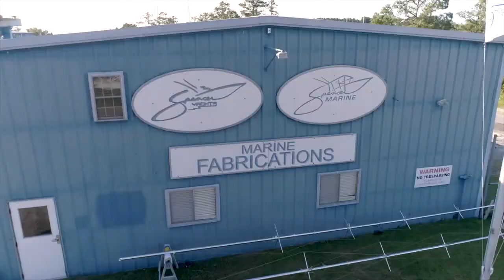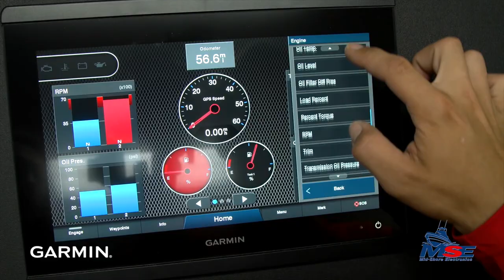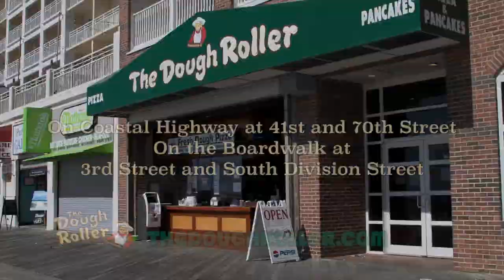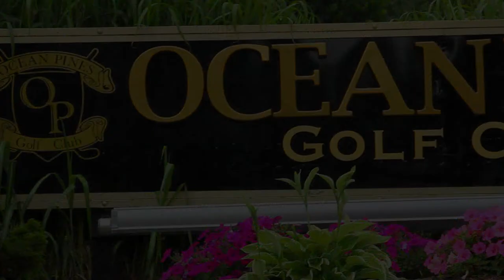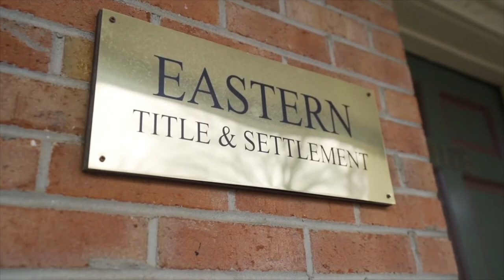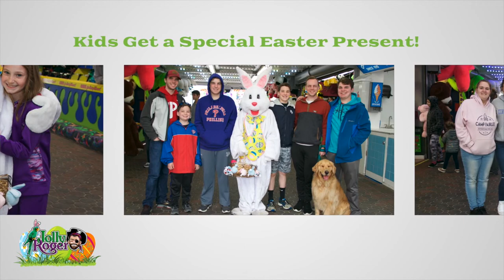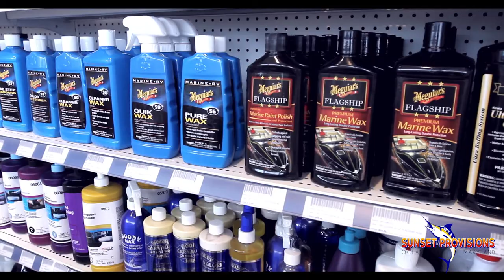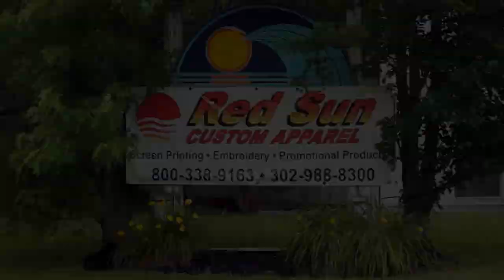'Hooked on OC' - Episode #348 - 'Rocks n Togs'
"Hooked On OC" - Episode # 348 join host Scott Lenox at the Route 90 Bridge and Martha's Landing fishing for Rockfish and Tautog and a stop over at Atlantic Tackle for an "Angler's Advantage". entitled 'Rocks n Togs' 8th episode for the 2022 season. unscene